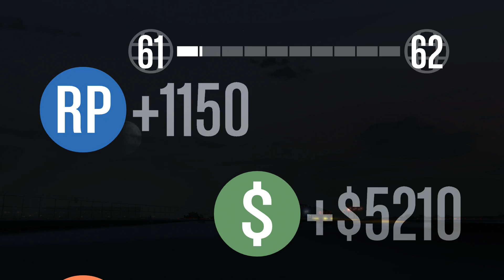Lightning, Really? Like Really? SMH - GTA Online Solo FUN EP 1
There will be different GTA V series on my channel. Here are the few i am doing/planning.

1) Movie Crew
2) Solo/Fun Play
3) Races

Myspace: LOLOLOLOLOLOLOLOLOL Jk